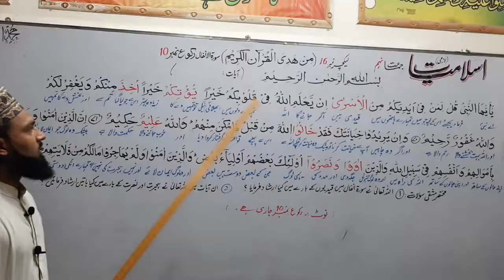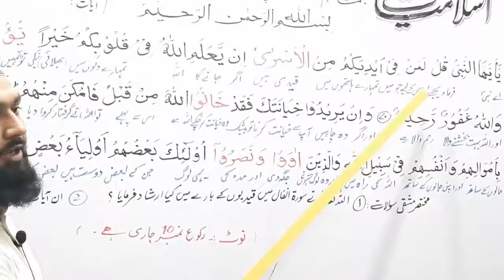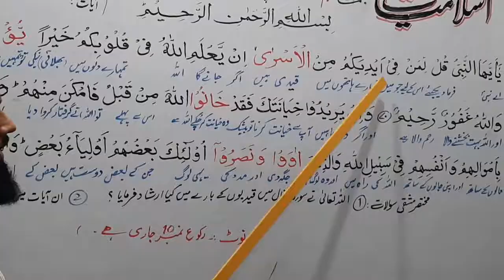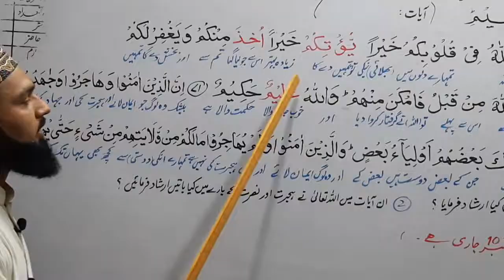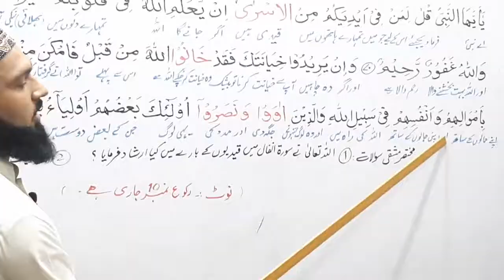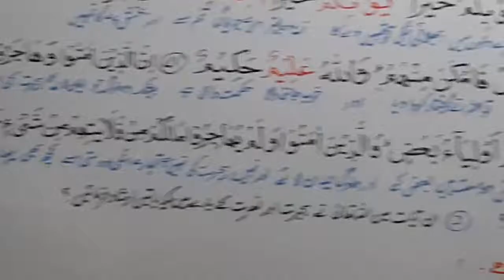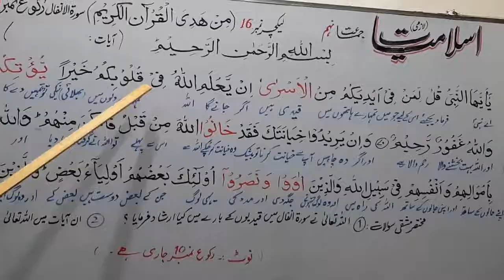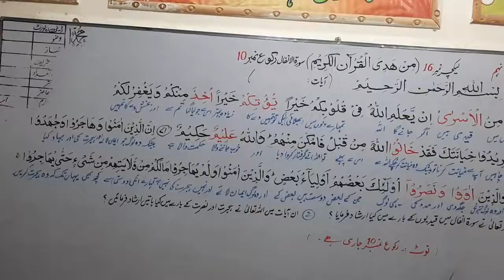lecture 17 ISLAMIYAT 9TH ALQURAAN